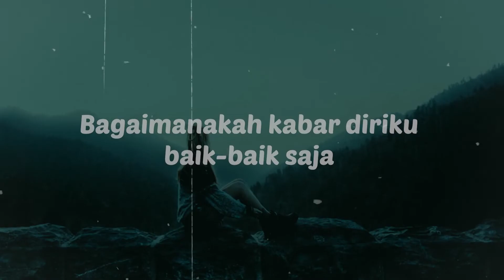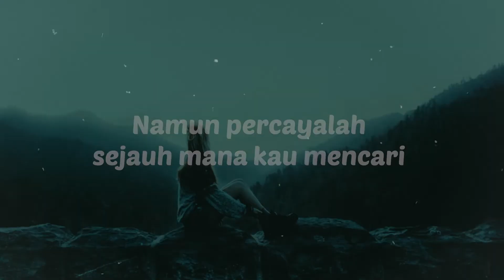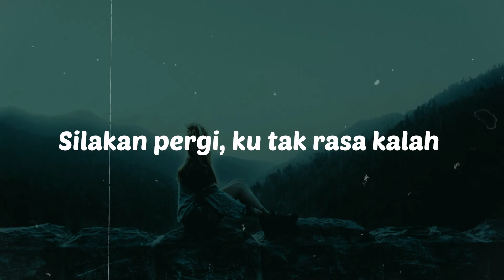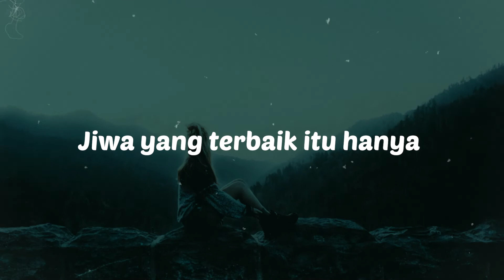Yura Yunita - Tutur Batin ( Lyric Video )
Yura Yunita - Tutur Batin (Lyrics)
Lyrics video for "Tutur Batin" by Yura Yunita.

📜 The Lyrics :

Bagaimanakah kabar diriku baik-baik saja
Sedikit ku takjub namun nyatanya sudah kuduga
Kau yang kesana kemari kau anggap aku tak cukup
Semua kesempatan dan langkahku coba kau tutup
Tutur batinku tak akan salah
Silakan pergi, ku tak rasa kalah
Namun percayalah sejauh mana kau mencari
Takkan kau temukan yang sebaik ini
'Kan kubuat jalanku sendiri
Aku tak sempurna
Tak perlu sempurna
Akan kurayakan apa adanya
Aku tak sempurna
Tak perlu sempurna
Aku tak sempurna
Tak perlu sempurna
Jiwa yang terbaik itu hanya
Aku